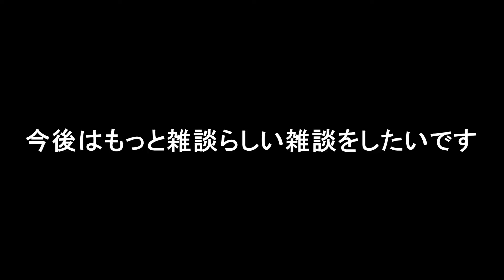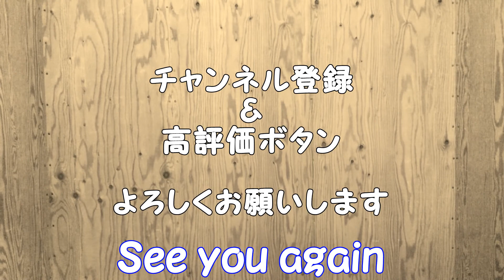#42 【雑談】本気で雑談！のつもりだったのだが…。／弾き語り『涙そうそう』BEGIN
お気楽しゃべりと弾き語り。